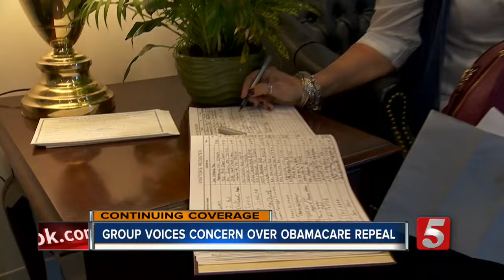Group Protests Repealing ACA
A group of citizens from Nashville protested outside of the state's top lawmakers offices, voicing their concern over Congress's indication that they will repeal the Affordable Care Act.